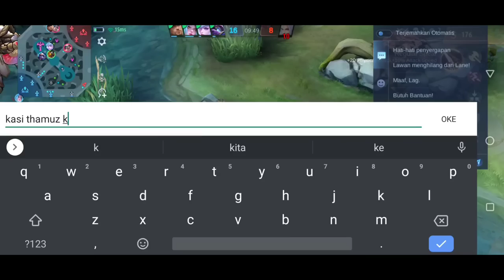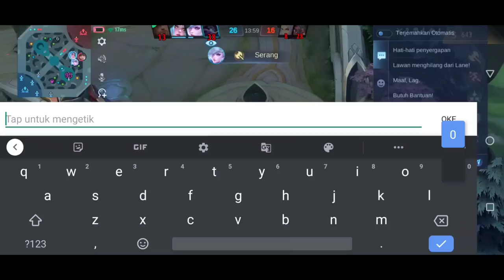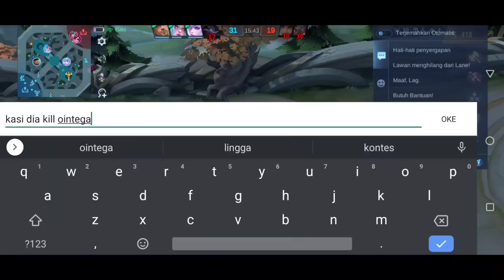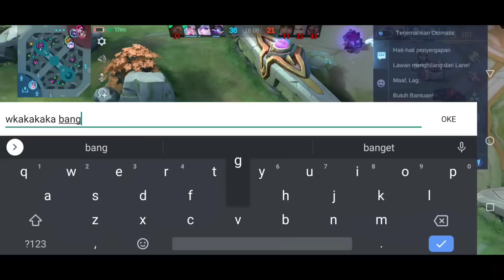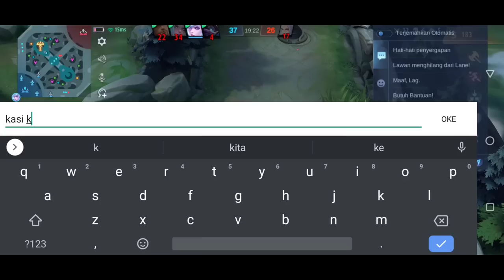Penyiksaan Terbrutal, Lock Thamuz Mati 15 Kill 0, Auto Banting HP.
Penyiksaan kali ini paling brutal Lock Thamuz sampai mati 15 Kill 0 nangis Sampe banting hp.